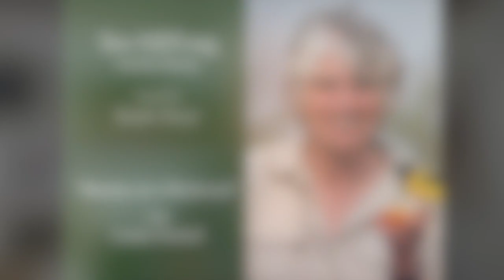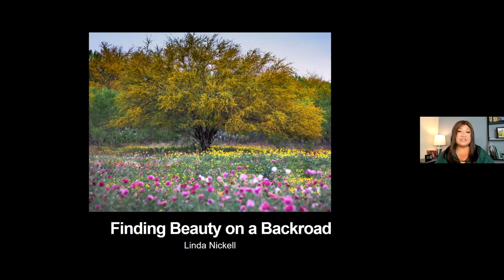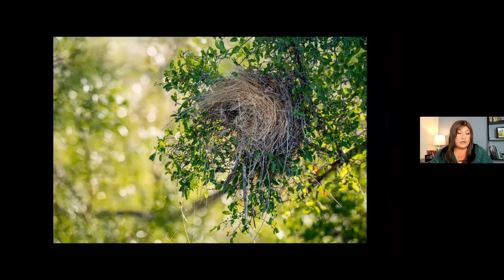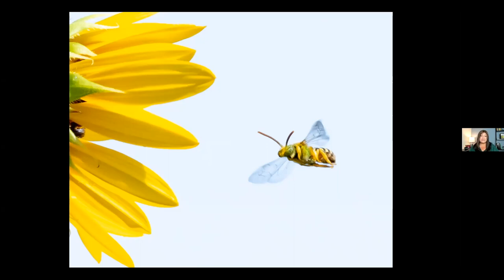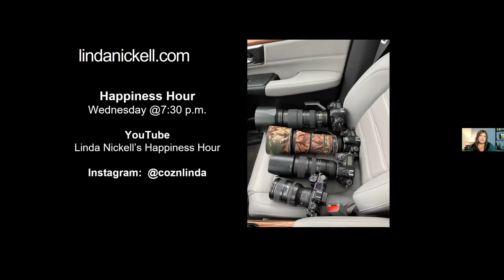Finding Beauty on a Backroad with Linda Nickell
Finding Beauty on a Backroad

Linda Nickell has been photographing the same stretch of backroads in south Texas for several years.  What began as a Sunday morning drive has become her photography playground as she wanders down old farm roads dotted with wildflowers; pump jacks; and an abundance of wildlife.  In this presentation, Linda will introduce you to “Gulley Road” and the subjects that she’s photographed using her car as a blind and she’ll challenge you to look for your own backroad to explore.

Linda is a Texas-based photographer
and the host a weekly photography webinar, the Happiness Hour.  She has been recognized by texashighways.com as one of the “Top 25 Travel Photographers to Follow on Instagram.”  In 2021, giggster.com named her their top pick in their article, “Top 10 Landscape Photographers in Houston” and in 2019, peerspace.com listed her as one of “The 9 Best Landscape Photographers in Houston.”

Linda is the co-author, of “Composition: 15 Photography Tips to Creating Captivating Images.” Her images and articles have been published and  used in digital and marketing campaigns.  As an active user of Instagram, she curates multiple feature accounts to inspire and promote the work of other photographers.

Connect with her at lindanickell.com or on instagram @coznlinda.